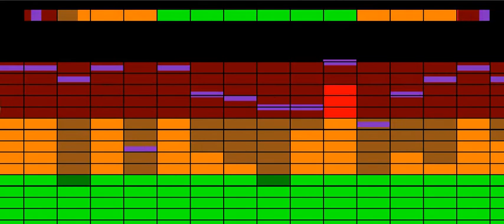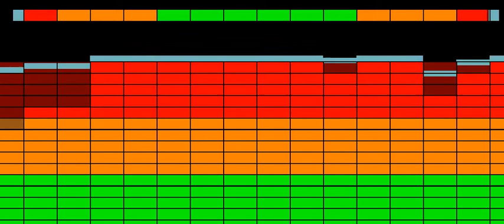Dan Farber Ambulance. music without copyright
Dan Farber - Ambulance